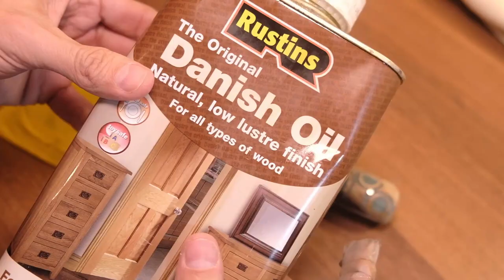Rusty Cleaver Restoration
I Paid two Euro at Prague flea market for this old, rusty cleaver.
I replaced the handle with beautiful combination of Indian rosewood tree rings and resin.